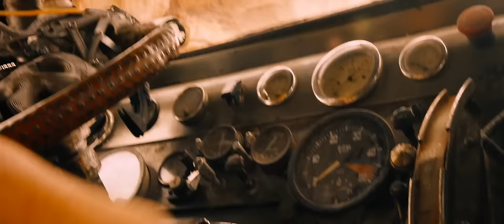Immortal Joe sending his War Rig